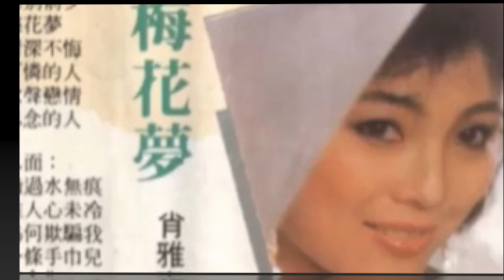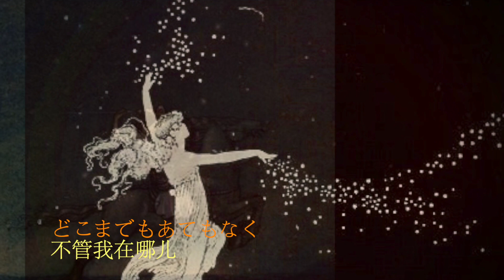青春：肖雅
B面 　01 .青春：肖雅 是不是這樣  1985